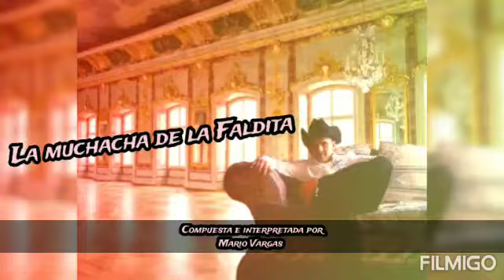La muchacha de la Faldita - Mario Vargas (Composición)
La muchacha de la Faldita - Compuesta e interpretada por Mario Vargas